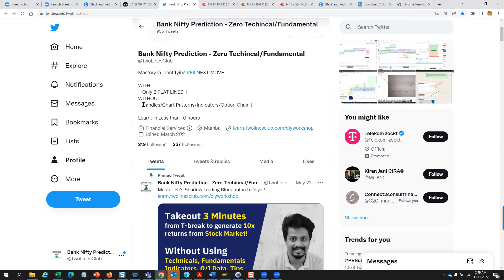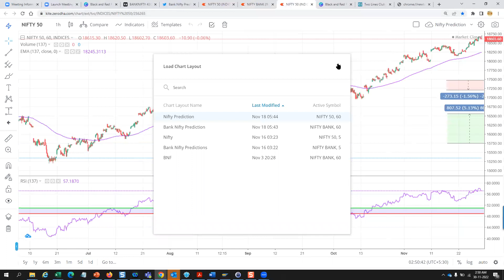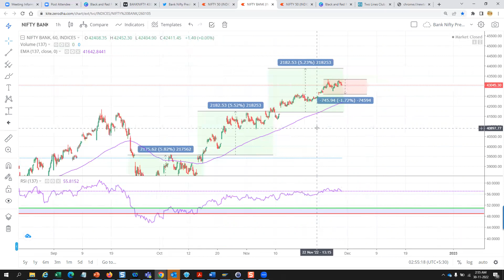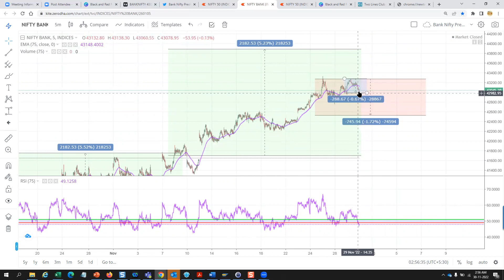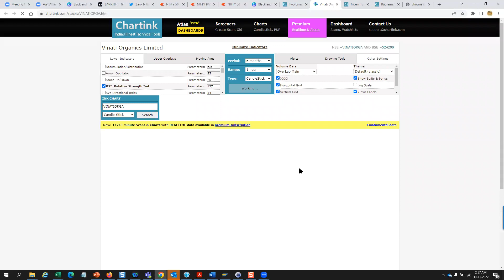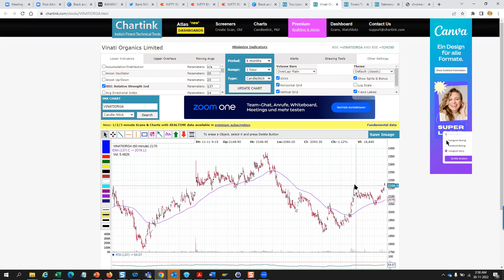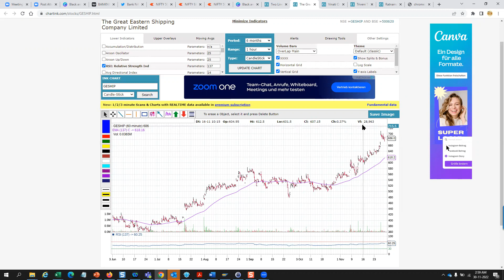30 Nov Bank Nifty Prediction | Bank Nifty Tomorrow | Option Chain Analysis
Accurate Bank Nifty Prediction based on FII's Investment Algorithm & Pure Price Action.
Learn Bank Nifty Trading and Analysis without using Candlestick Patterns, Chart Patterns, or Advance Indicators  Here we learn about technical analysis, price action, Options trading, money management, trading psychology, and a lot of things that you may not have seen anywhere. Also, we post nifty and bank nifty prediction analysis videos daily for learning.

All the bank nifty predictions from the past.

in this video, we are going to analyze nifty & bank nifty for 30 Nov 2022

marathi stock market
marathi trader
market prediction for tomorrow
nifty prediction
option chain today
option selling